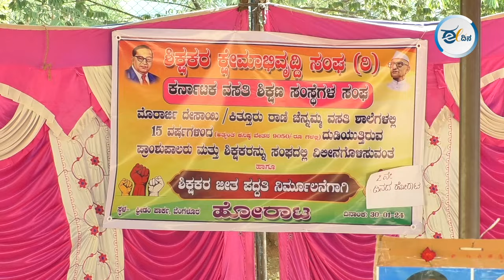ಎರಡನೇ ದಿನಕ್ಕೆ ಕಾಲಿಟ್ಟ ವಸತಿ ಶಾಲೆ ಶಿಕ್ಷಕರ ಪ್ರತಿಭಟನೆ | Teachers Protest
ಮೊರಾರ್ಜಿ ದೇಸಾಯಿ ಹಾಗೂ ಕಿತ್ತೂರು ರಾಣಿ ಚನ್ನಮ್ಮ ವಸತಿ ಶಾಲೆಗಳಲ್ಲಿ ಕಳೆದ 15 ವರ್ಷಗಳಿಂದ ಕೆಲಸ ಮಾಡುತ್ತಿರುವ ಪ್ರಾಂಶುಪಾಲರು ಹಾಗೂ ಶಿಕ್ಷಕರನ್ನು ಕರ್ನಾಟಕ ವಸತಿ ಶಿಕ್ಷಣ ಸಂಸ್ಥೆಗಳ ಸಂಘದಲ್ಲಿ ಸೇರಿಸಿ ಎಂದು ಆಗ್ರಹಿಸಿ ಬೆಂಗಳೂರಿನ ಫ್ರೀಡಂ ಪಾರ್ಕ್ ನಲ್ಲಿ ಶಿಕ್ಷಕರು ನಡೆಸುತ್ತಿರುವ ಪ್ರತಿಭಟನೆ ಎರಡನೇ ದಿನಕ್ಕೆ ಕಾಲಿಟ್ಟಿದೆ.